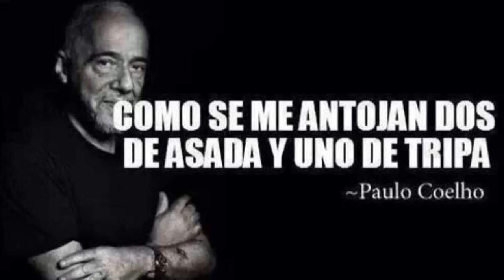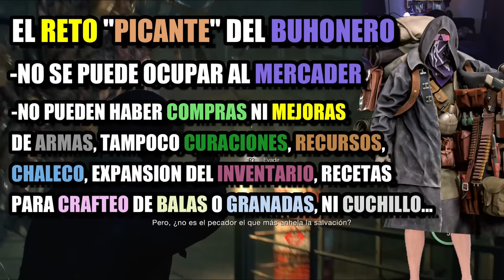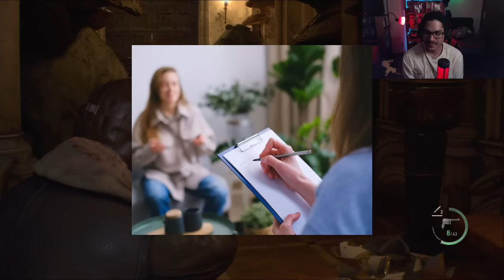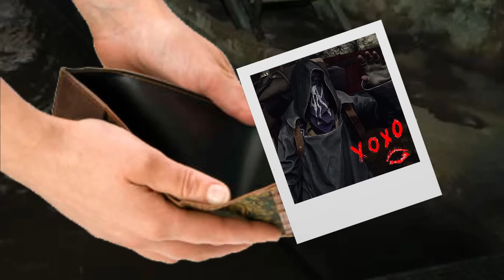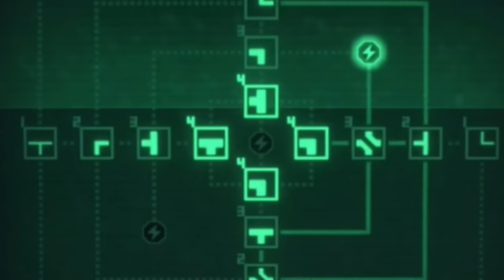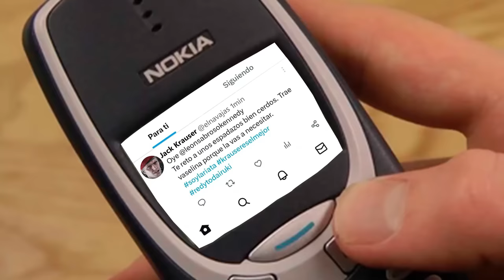RESIDENT EVIL 4 REMAKE PERO EL BUHONERO SE FUE DE SABÁTICO 🤑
Hola, Strangers! He aquí la autentica aventura de Leoncio Kennedy, sin la ayuda de su gran amigo, el Buhonero, en Resident Evil 4 Remake. Podrá nuestro amigo pasar esta aventura sin usar el buhonero/mercader/wey de la tiendita? Hoy sí les pido que dejen su super like porque me costó un huevo y medio sacar este vídeo, jajajaja. Espero que te entretenga un rato y déjame acá abajo más retos que te gustaría ver de esta verdura traviesa.